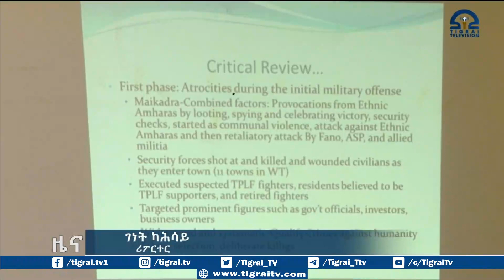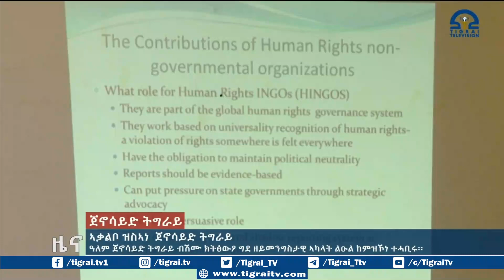ዓለም ጀኖሳይድ ትግራይ ብሽሙ ክትፅውዖ ግደ ዘይመንግስታዊ ኣካላት